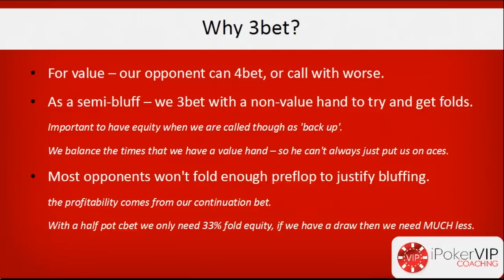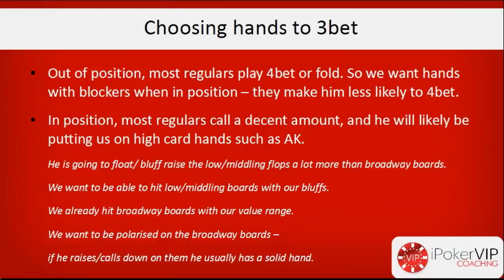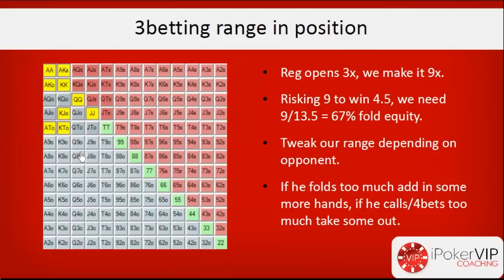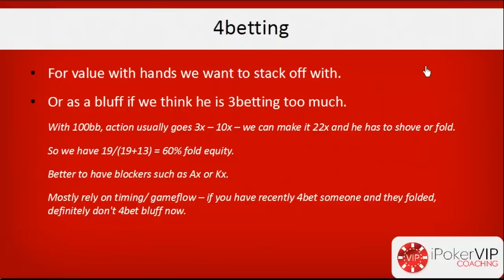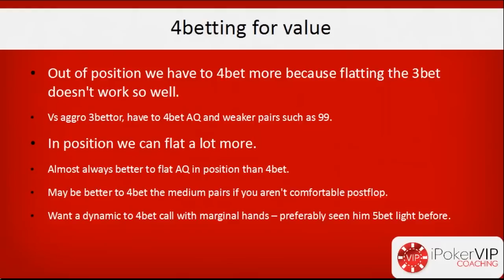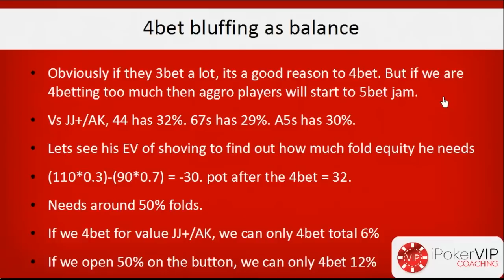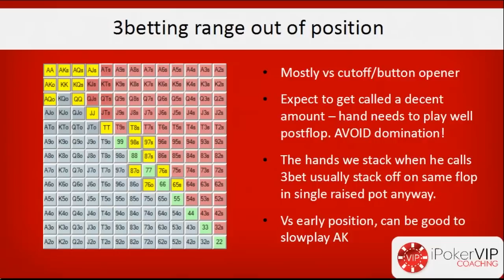Advanced Poker Coaching: Concepts to Crush SSNL [Part 3]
Jack Wilcox talks about a number of key concepts that will help you crush small stakes no limit.